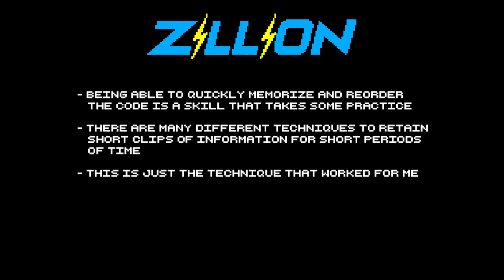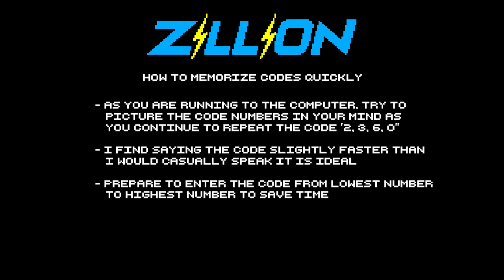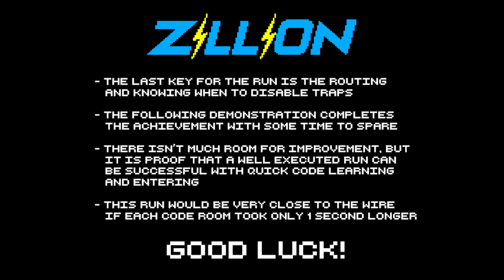Zillion (SMS) - No Time To Waste - Achievement Guide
Achievement guide for Zillion (Master System) - No Time to Waste!

Created by set developer suspect15